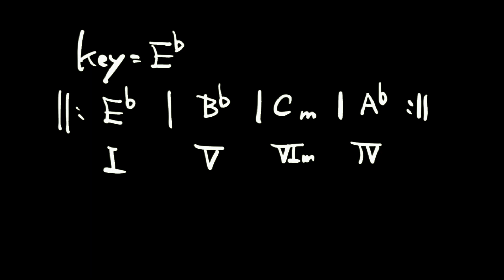Key=Eb 1564 全楽器対応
Key=Eb 1564 進行バッキングになります。

ピアノの弾き方はこちらをご覧下さい。
3和音をプロっぽくする方法